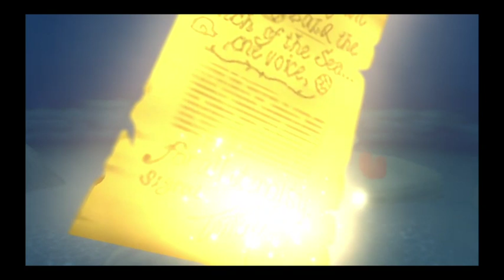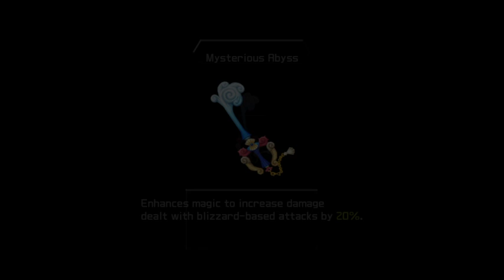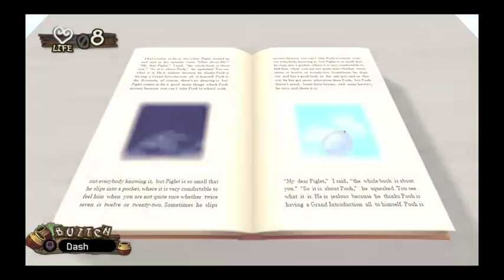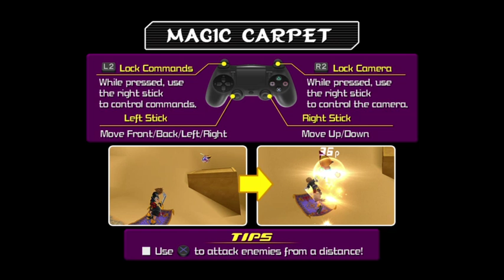Kingdom Hearts. KH2. Journey through time. Part 32.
How you doing everyone? In this part, we finish up the remaining worlds to get closer to the truth of what's been going on while taking on some even more powerful opponents as well. Things begin to get even tougher but we will be able to pull through.